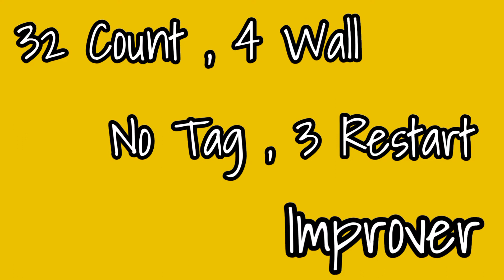Mambo Salentino Line Dance||Demo by Tayuka Karamoy & Cool Dance Class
32 Count , 4 Wall

No Tag , 3 Restart

Improver

Choreographer : Herman Baso (INA) June 2022